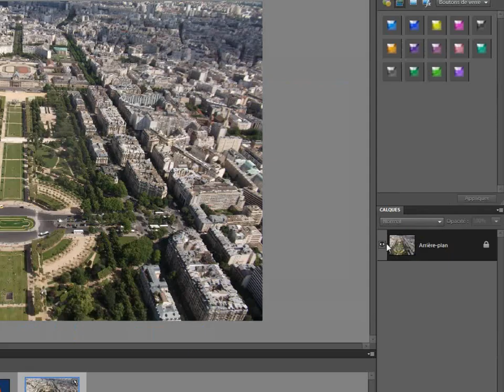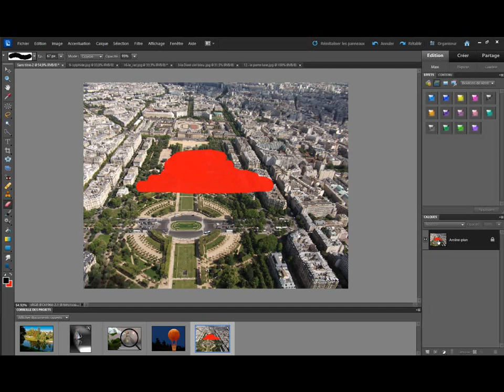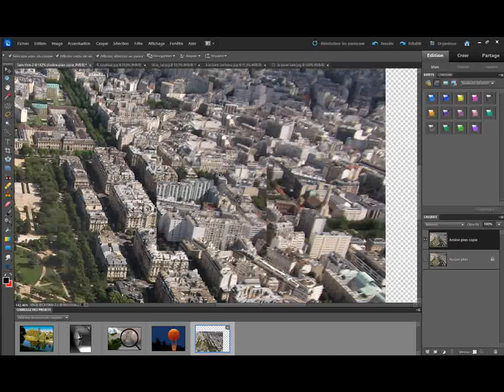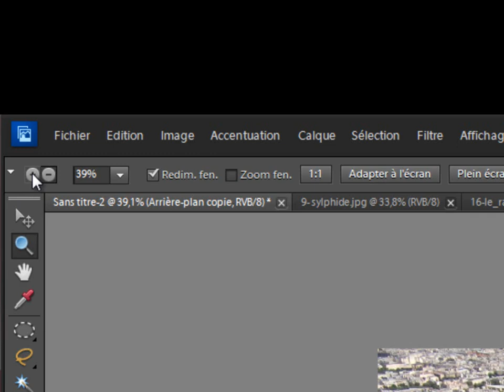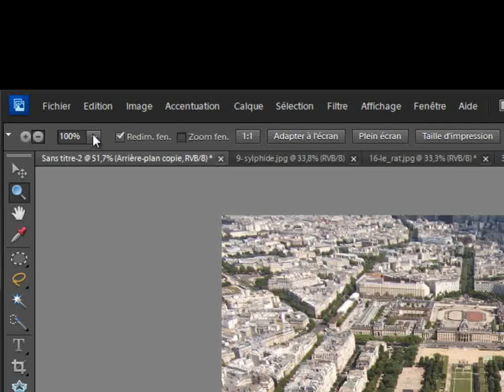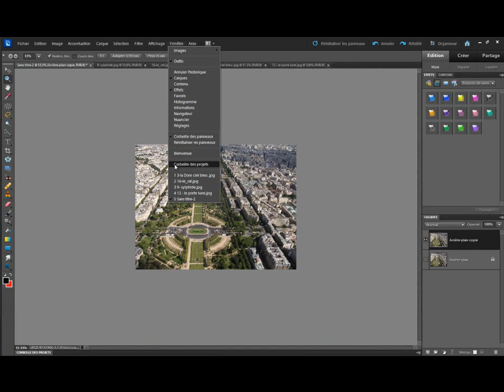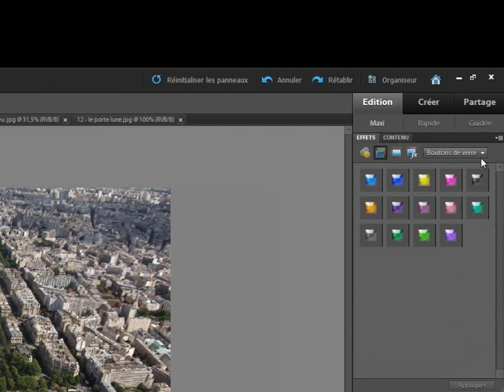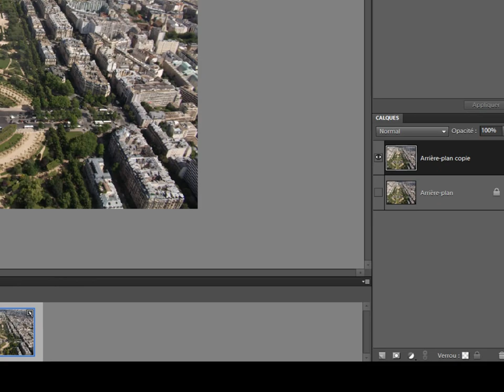Tutoriel PSE10: Suite page d'accueil Éditeur.